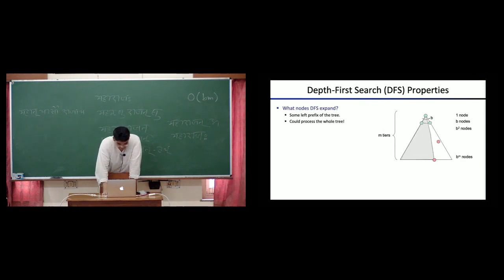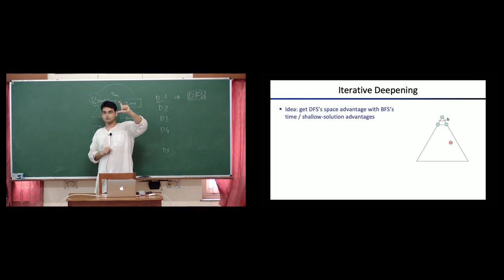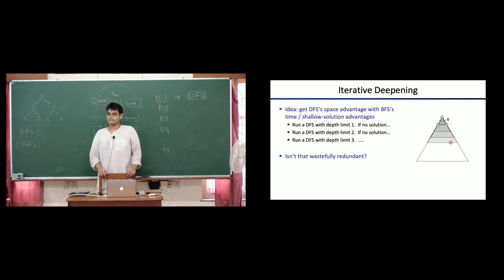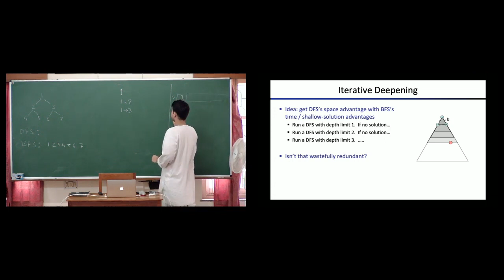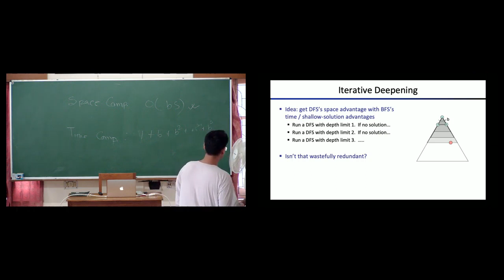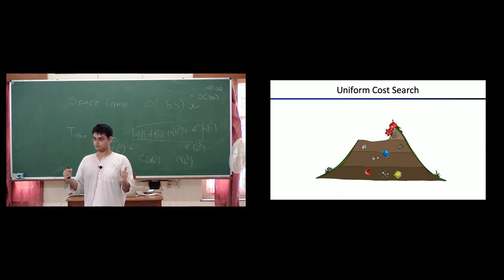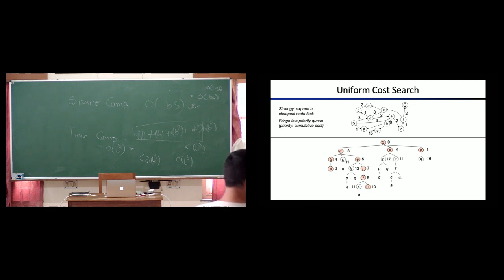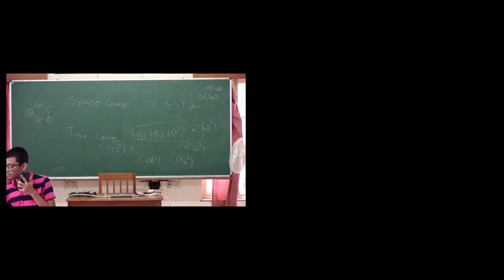CS246: Artificial Intelligence - Lecture-03-part1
Instructor: Br. Tamal maharaj